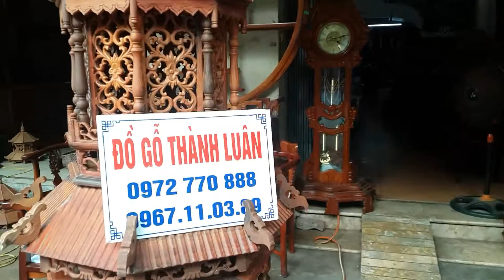Đèn Gỗ Trắc, Gỗ Hương (Đồ Gỗ Thành Luân)